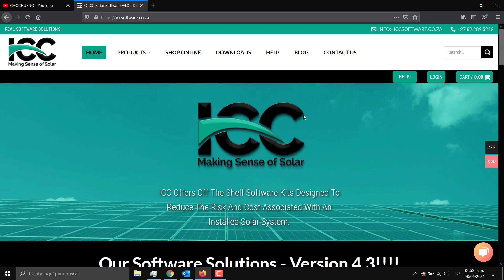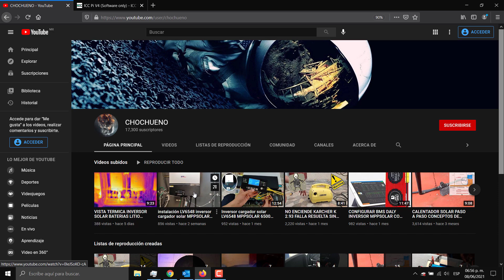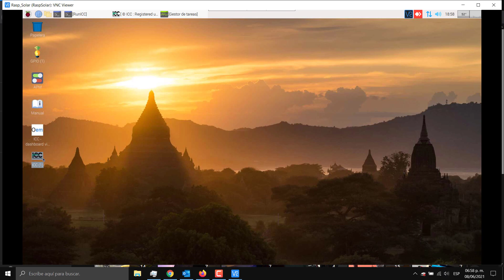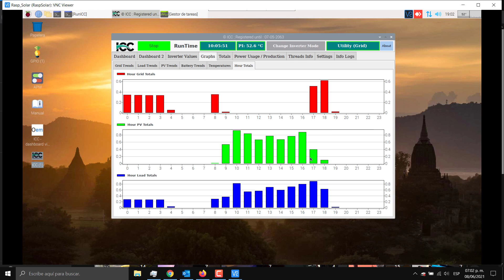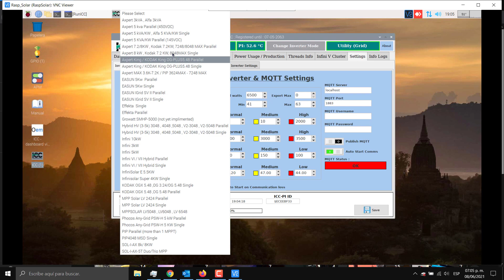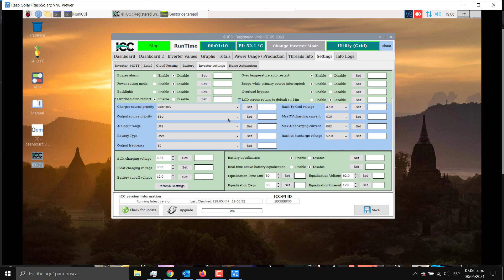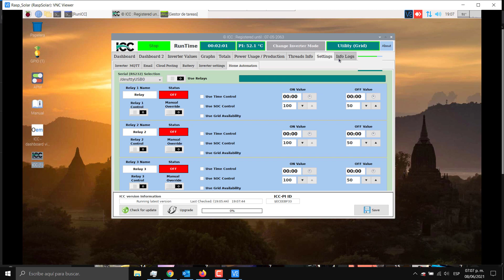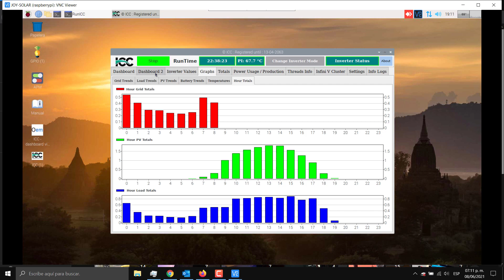ICC SOLAR EL MEJOR DE SOFTWARE MONITOREO INVERSOR SOLAR MPPSOLAR AXPERT EASUN EFFECTA GROWATT INFINI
ICC SOLAR Muestro una alternativa muy completa para sustituir el monitoreo SOLARPOWER O WATCHPOWER